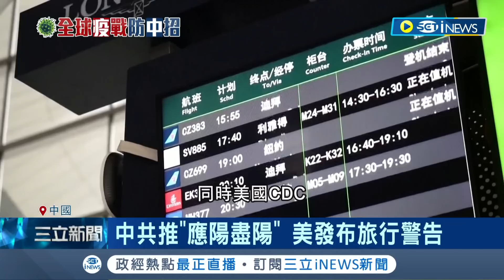全世界都怕爆好嗎? 專家示警中國春節染疫人數恐飆破11億 爆中共拚"應陽盡陽"盼達全面群體免疫? 美國發布旅行警告 憂國人將病毒帶回家｜記者 楊駿宗｜【國際局勢】20230102｜三立iNEWS